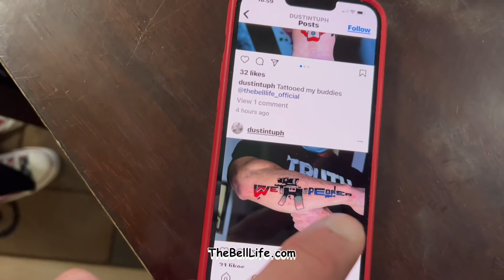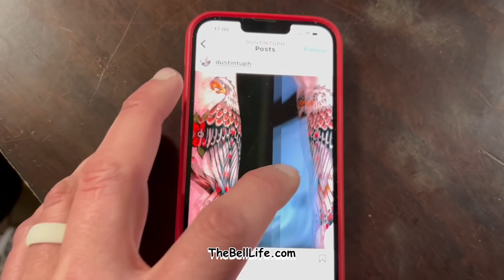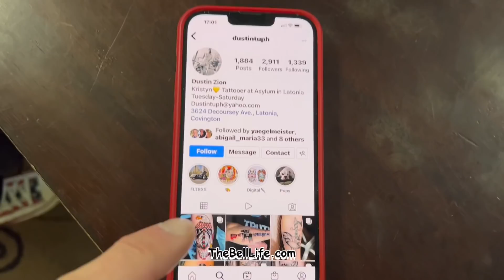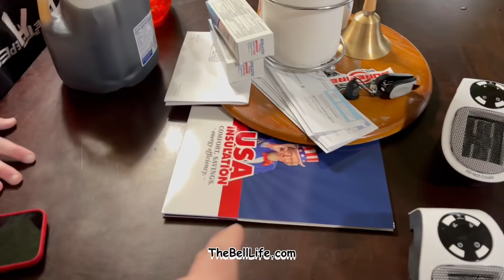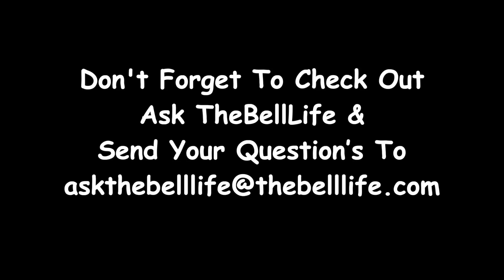TheBellLife Gets New Tattoos!!!